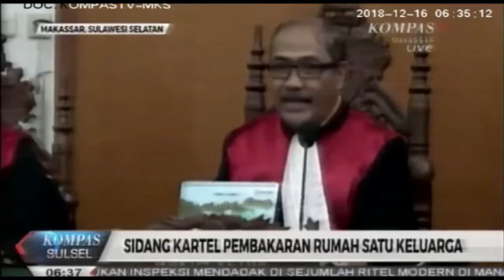Sidang Kartel Pembakaran 1 Keluarga di panampu Hadirkan 2 Terdakwa